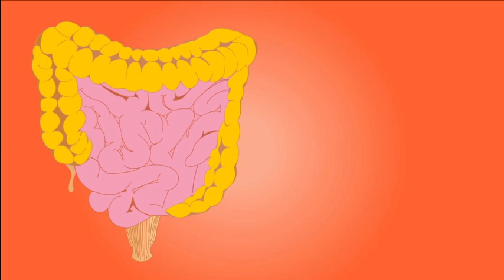أطعمة ومشروبات لا تناسب أصحاب هذا المرض مع الدكتور محمد الفايد